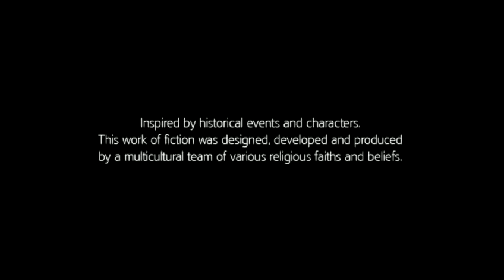Asassins Creed 3. Having Fun With Connor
This Is Not a gameplay guys, i just want to having fun with connor

Sorry No HD GUys